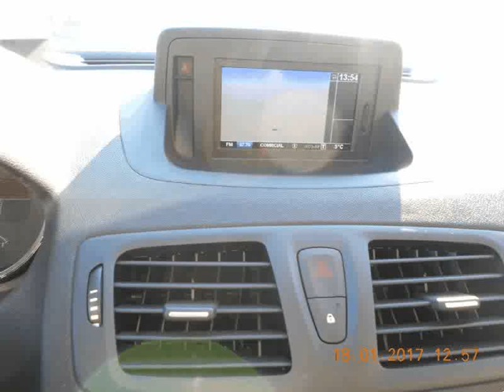Renault Megane Mégane CC 1.5 dCi GT-Line Usado para Venda em MotasAuto . (Ref: 402538)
Renault Megane Mégane CC 1.5 dCi GT-Line Usado para Venda em MotasAuto . (Ref: 402538) do ano 2013 com 40000 Kms. .Todos os dados e disponibilidade carecem de confirmação junto do vendedor.